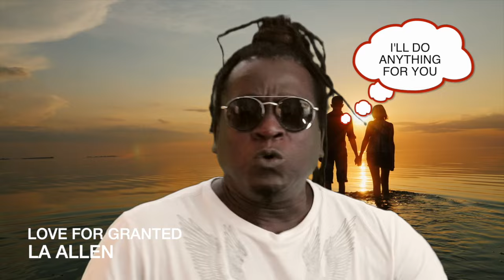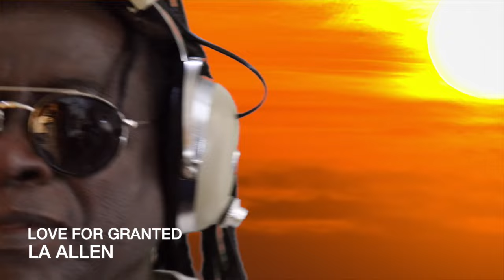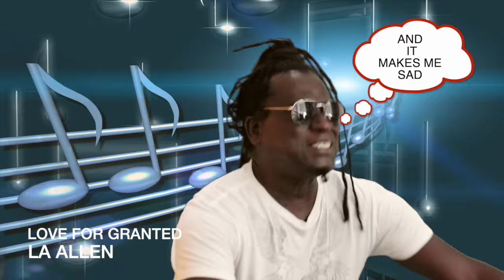LOVE FOR GRANTED by LA Allen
Mountain Edge Music is where you find Satisfaction and good feelings Through Musical Vibrations.This Song Is An Original Piece About Relationship, The Joys, Happiness, Sorrows, Hurts, Pain, Life, Love, Betrayal and all the Other attachment it Brings...One Thing For Sure The Groove ords and Melody are Enchanting and Inviting...Check It Out For Yourself and Feel The Positive Energies Of This Musical Vibration. Big Thank You to The Musical SoulJahs: Paul(Sly) Francis On Drums. Charlton(Ric) Williams On Guitar. Sunray Grannan On Percussion Sam Weller on Keyboards. Linford(LA) Allen On Bass Guitar and Lead Vocal...Produced By Mountain Edge Music Production. Recorded and Mastered at Slamm Recording Studio.